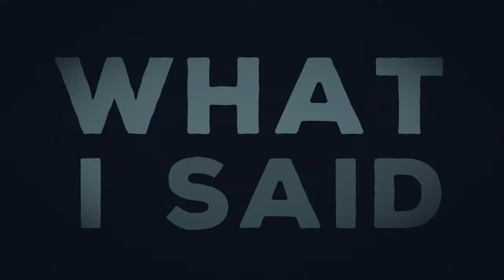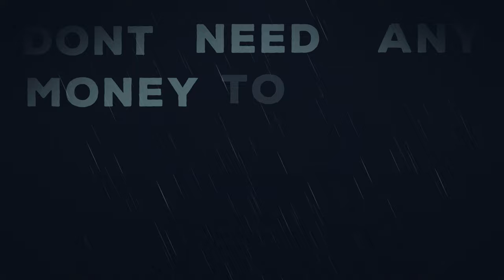Cash Cow - WIOREK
Check my out on Spotify @WIOREK
Video credits... Evan Wiorek
Illustration credits... Evan Wiorek